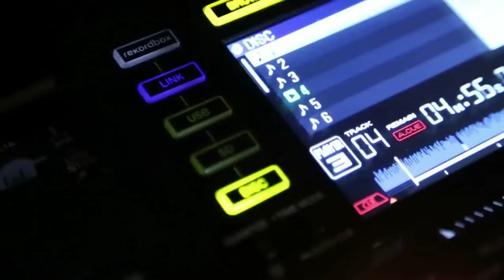[Kwave] Private White Day Party with 'C-Clown'!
Private White Day Party with C-Clown!
Who will be the strongest homme fatal to capture the attention of all women?